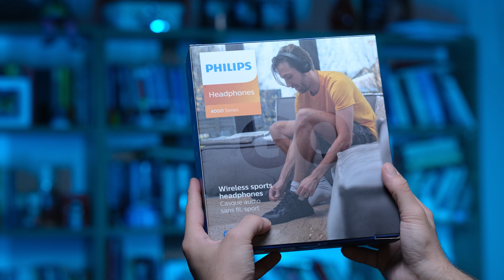Bu kulaklığı beğendim! (YIKANABİLİR PEDLE GELEN PHİLİPS TAA4216BK)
Philips GO PHİLİPS TAA4216BK kulaklık neler sunuyor?

Bu kulaklıkta özellikle 2 noktayı çok beğendim. Birincisi aslında sporcular için geliştirilen bir kulaklık olduğu için pedlerinin kumaş benzeri bir materyalden üretilmesi. Bu sayede diğer pedlere göre çok daha nefes alan ve kulağı rahat ettiren bir deneyim sağlanmış. Ancak daha da önemlisi, bu pedler çıkarılabiliyor ve yıkanabiliyor. Bu sayede sporda vs kullandıktan sonra yıkayıp her zaman temiz bir şekilde kullanabiliyorsunuz.

Diğer beğendiğim konu ise ses performansı oldu. Tabii kafa üstü bir kulaklık olduğu için büyük sürücüler var ve ses şiddeti, bass performansı anlamında fiyatına göre benim tatmin etti.

Zaman Çizelgesi

00:00 Giriş
00:18 Biri yorum yazanlara hediye
01:15 Beğendiğim noktalar 1: ses
02:18 Yıkanabilir kulaklık pedleri
04:30 Fiyat
05:20 Genel tasarım özellikleri ve bir eksi konu
07:20 Ses performansı
08:33 Mikrofon testi
09:00 Gecikme testi
09:30 Kablolu kullanım
09:49 Pil ömrü
10:50 Kapanış